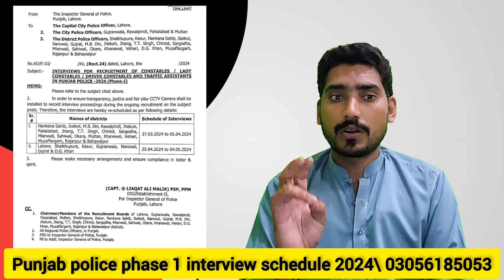Punjab police interview schedule|| phase 2 update|| new IG Punjab police || 20 interview questions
passing marks|| Punjab Police ka paper kab hoga 2024
youtube channal playlist links
Personal information
my personal contact what's no. 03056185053